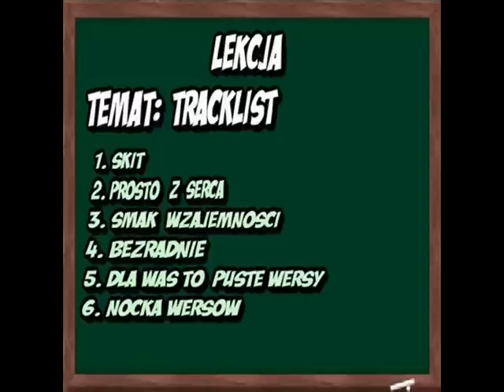Eskadra-Prosto Z Serca